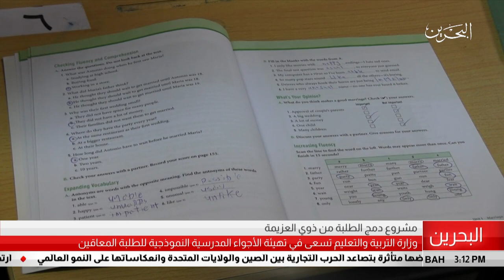البحرين مركز الأخبار : مشروع دمج الطلبة من ذوي العزيمة 18-09-2018